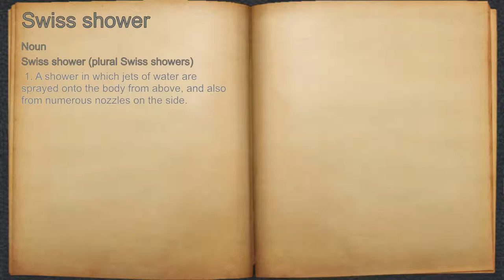What does Swiss shower mean?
A spoken definition of Swiss shower.

Intro Sound:
Typewriter - Tamskp